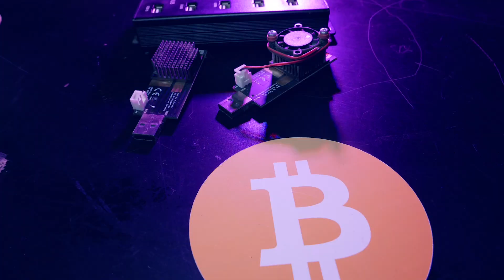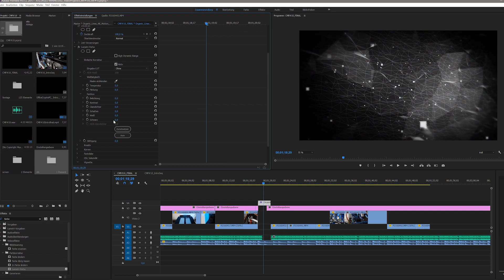Miners off? September Update (Cursed Mining Farm #18) GPU ASIC FPGA CPU Cryptomining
Welcome back to the 18th monhtly farm update which we do every first Tuesday of the month. In these updates we talk through the machines, what I have been mining and what has changed or is upcoming for the channel, cheers!

► MINERS
Antminers on Amazon
► MOTHERBOARDS / CPUs
► RIG BASICS
Pentium G4400 CPU
4GB DDR4 RAM
5” LCD Screen HDMI
8GB 3.0 USB stick for HiveOS
► CABLES
PWM fan splitter
► POWER & MISC
► MAINTENANCE & CLEANING
WD40 Contact Cleaner
99% Isopropanol

BTC: 1N2sND6H8ToSExBYciTizNK5NoS98vcXob
LTC: LfGP8yCymqzW84pJSoWNw22bDzximhHXw5
ZenCash: znYtrGa55jeGFhQxhdDsjKDLQameiejUd4Q
DeepOnion: DmyQAT7qoPvMBJVZ5JougidkR2pjP6UJ8q
NXS: 2SUcYG8hVeVeTv8ckWeaE2Prmp4vnbcBHzWiP9UeAxHJWSr5AEs
aeon: WmsNHwNSZu2U1io5p9PWvVN45zPTozjqdS9FTDtt6ccsZ8uVHzGxd7fM3qHCMhLKmeTr47ScikQVdEt63VVzpS8D1DYsihq85
Plenteum: PLeaiXfwXHB2x7vyxbMnueirxBze1aXEB7ZGns4fBCYLHYsNdK3CFkUUAn7KYfLLve3siXYYFWEwmEu3APEMqRgV8iosKKTsEL